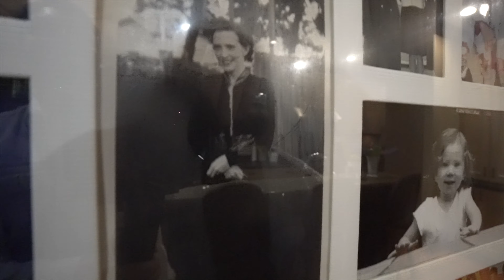1637 Angus Drive, Vancouver BC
Very unique offering of 3 residences on this massive almost 28,000 square foot property in First Shaughnessy! The property is comprised of 1637, 1639 and 1641 Angus Drive. 1637 the main home offers a substantial renovation in 2003 with new foundation and total restoration to the large 3 level heritage style home. The Carriage and Coach Homes (1639 and 1641) were newly constructed in 2003 and are fabulous for extended family offering 3 level homes. The lavish mansion offers high ceilings, abundance of woodwork and lovely city and mountain views! The sprawling lands offer maximum privacy and are full useable. This is a magnificent offering in one the most affluent neighborhoods in Canada!